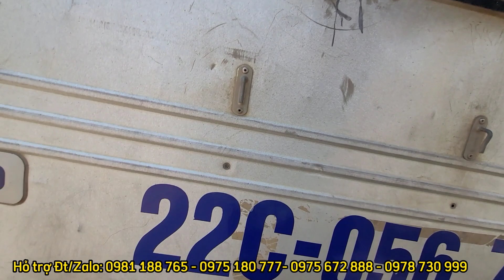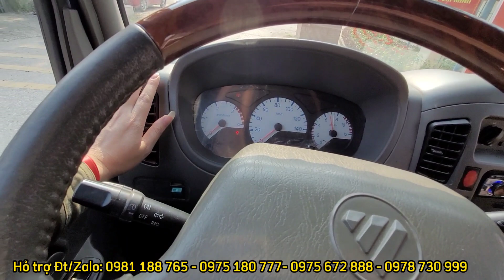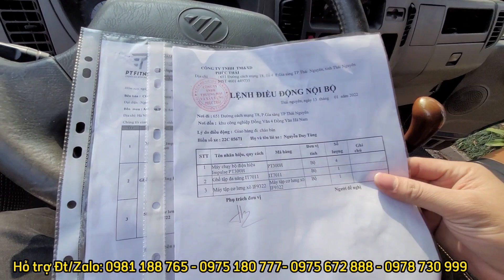MỚI! Đây rồi chiếc xe tải 5 tấn giá rẻ 500b 2017 bản FULL Gương Cao Kính Điện điều hòa 2 chiều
Tải 5 Tấn thùng dài 4m25 lọt lòng
👍THACO OLLIN 500b 2017
TÌNH TRẠNG: Chính chủ, Bản FULL, Gương Cao Kính Điện, Nguyên Bản

Cabin thùng bệ toàn bộ sơn zin
Nội thất đẹp, Trần nỉ sáng sạch sẽ, ghế được bọc da ngồi thoáng khí không nóng mông...
Sàn trong lót tôn dầy dặn
Satxi gầm bệ không một chút mối mọt
Tình trạng lốp trước đẹp trên 80%, dàn lốp sau đang đầu tư sắp đẹp
Máy nguyên bản, nguyên sơn bảo hành, điều hòa 2 chiều nóng lạnh
Đăng kiểm : 03 /22
ĐÁNH GIÁ TỔNG THẾ : Xe lướt, sẵn dùng 9/10

Hỗ trợ Đt/Zalo: 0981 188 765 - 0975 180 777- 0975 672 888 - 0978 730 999